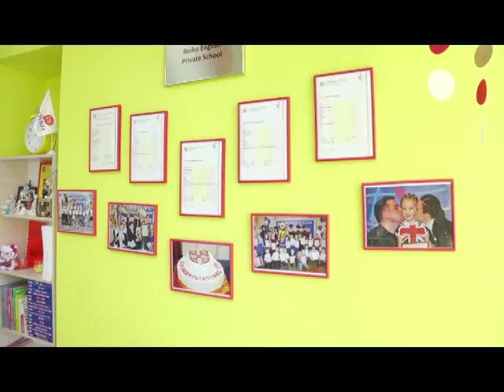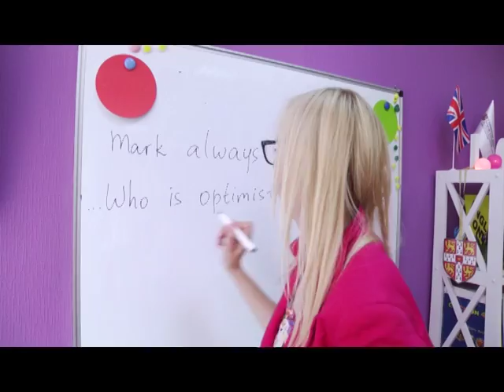У Харкові можна отримати диплом і сертифікат, які визнають у всьому світі